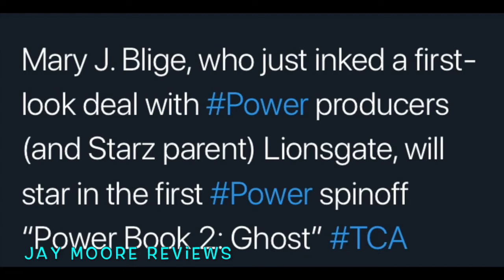Mary J Blige joins New Power Spin-Off!!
This video is about the new power spin-off "Book 2 Ghost" and the news that Mary J Blige is joining the show and what that may mean for the show.

Category
Entertainment
License

UPDATE!!! "THE CHI Who is JASMINE DAVIS ( IMANI )